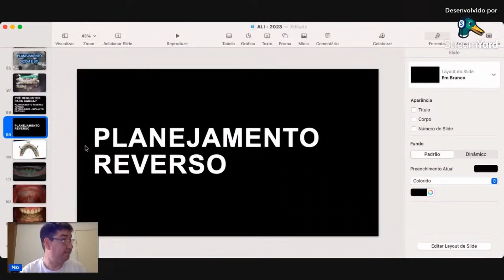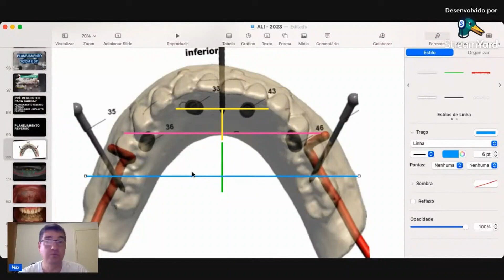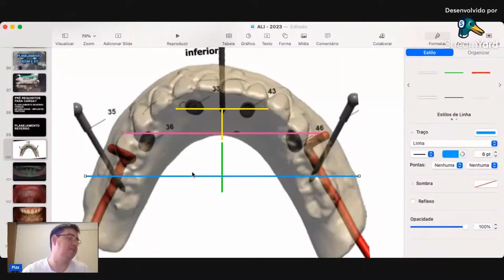Defina todas as etapas de casos de protocolo com este planejamento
🟣 Exclusivo para dentistas

Siga estas etapas no planejamento de protocolo dentário